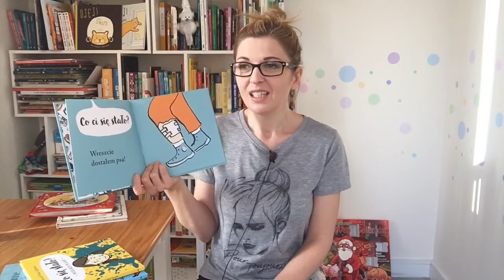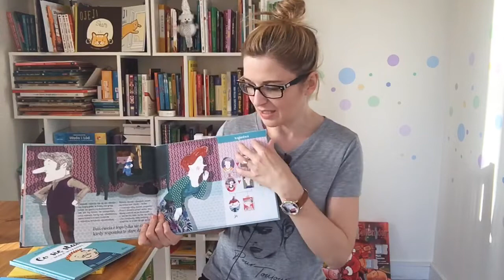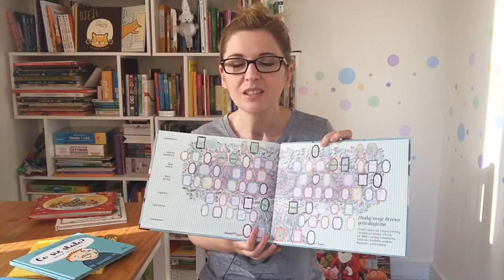Aktywne Czytanie – książki dla dzieci: Pyszna środa Co się stało? Moje drzewo rodzinne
Więcej o książkach, zdjęcia ze środka i kilka „pedagogicznych słów” na blogu „Nie tylko dla mam”

Pyszna środa
Co się stało?
Moje drzewo rodzinne

Moje miejsca w sieci:
👉 blog i podcast Nie tylko dla mam 👉 blog i podcast Aktywne Czytanie – książki dla dzieci